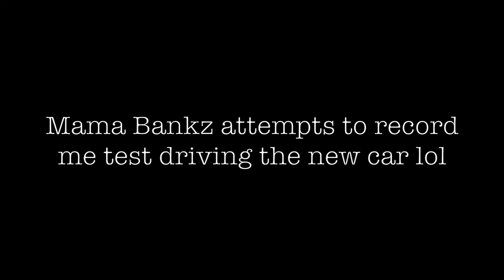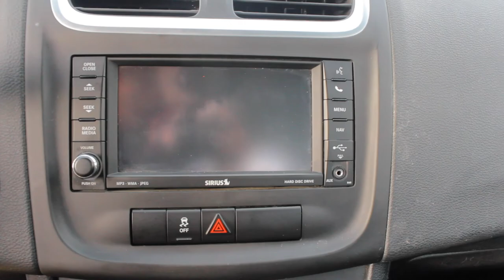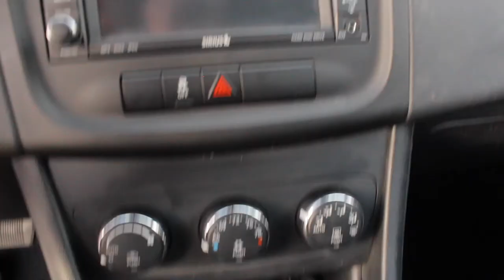Shopping For My New Car !! + Giveaway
Whats Up Bankz Squad ! Toni Bankz here and in todays video I went to buy my new car ! It was really exciting getting this new car! I also ended up doing a giveaway in this video so if you want to enter to win make sure to follow all the rules !

Didn't catch the last video ? No Problem, here it is

Need something random and new to watch ? Try this video